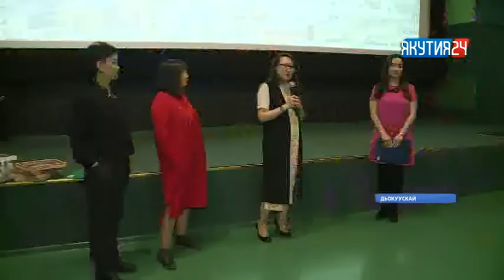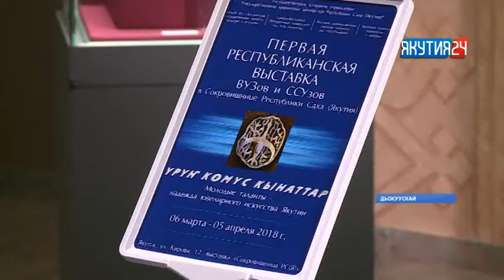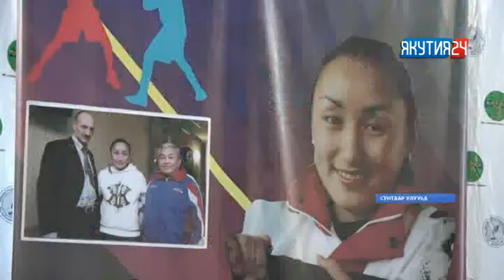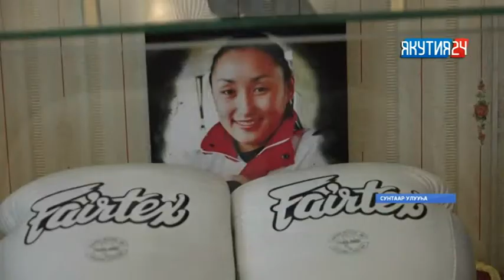«Саха сирэ» информационнай биэрии. Кулун тутар 13 күнэ, 18:00 ч.